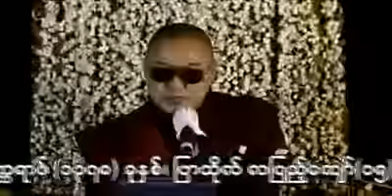ဆင္းရဲလြတ္ေၾကာင္း တရားေတာ္ 20170127 (ပံုမၾကည္လင္ပါ) ဆရာေတာ္ဦးသုမဂၤလ(ဒယ္အုိးဆရာေတာ္)